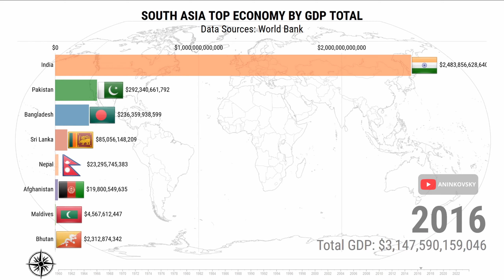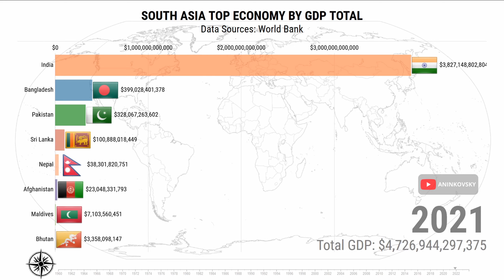South Asia (SAARC) Top Economy by GDP Total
South Asia or Southern Asia is the southern region of Asia, which is defined in both geographical and ethno-cultural terms. The region consists of Afghanistan, Bangladesh, Bhutan, India, Maldives, Nepal, Pakistan, and Sri Lanka. Topographically, it is dominated by the Indian Plate and defined largely by the Indian Ocean on the south, and the Himalayas, Karakoram, and Pamir mountains on the north. The Amu Darya, which rises north of the Hindu Kush, forms part of the northwestern border. On land (clockwise), South Asia is bounded by Western Asia, Central Asia, East Asia, and Southeast Asia.

The South Asian Association for Regional Cooperation (SAARC) is an economic cooperation organisation in the region which was established in 1985 and includes all eight nations comprising South Asia. South Asia covers about 5.2 million km2 (2.0 million sq mi), which is 11.71% of the Asian continent or 3.5% of the world's land surface area. The population of South Asia is about 1.891 billion or about one-fourth of the world's population, making it both the most populous and the most densely populated geographical region in the world. Overall, it accounts for about 39.49% of Asia's population, over 24% of the world's population, and is home to a vast array of people.

In 2010, South Asia had the world's largest populations of Hindus, Muslims, Sikhs, Jains and Zoroastrians. South Asia alone accounts for 98.47% population of global Hindus, 90.5% of global Sikhs, 31% of global Muslims, 35 million Christians and 25 million Buddhists.